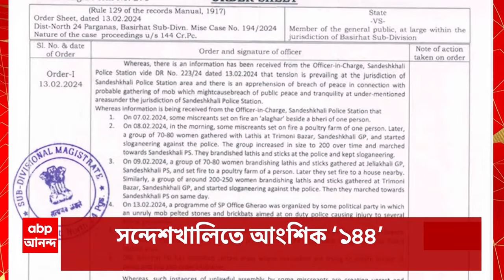Sandeskhali: সন্দেশখালি যাবার পথে বাধা, হোটেলবন্দি সুকান্ত। ABP Ananda Live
Sandeskahli Chaos: আজ ফের সন্দেশখালি যাওয়ার ঘোষণা সুকান্তর। টাকিতে বিজেপির রাজ্য সভাপতির হোটেল ঘিরল পুলিশ। গৃহবন্দি করার অভিযোগ।